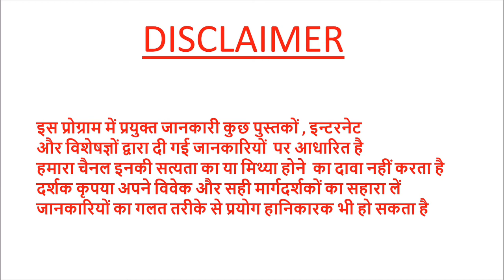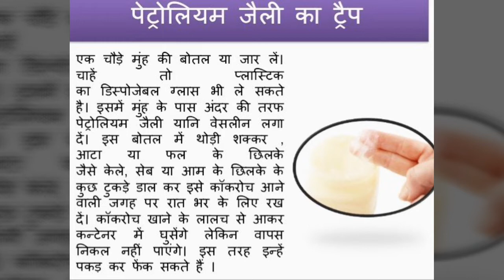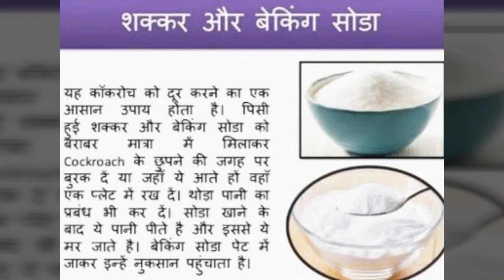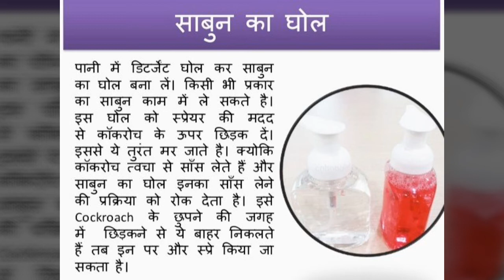101% कॉकरोच भगाने का घरेलू उपाय#pradeepkumarbangde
101% कॉकरोच भगाने का घरेलू उपाय#pradeepkumarbangde